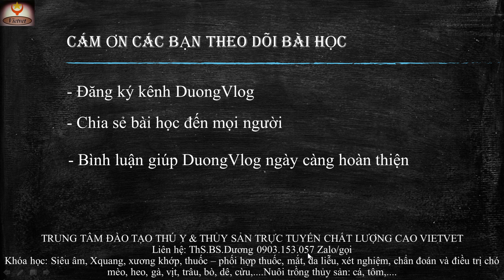KỸ THUẬT NUÔI HEO RỪNG LAI LÀM GIÀU BỀN VỮNG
BS.DƯƠNG xin gửi đến các bạn bài học KỸ THUẬT NUÔI HEO RỪNG LAI LÀM GIÀU BỀN VỮNG.

Xem thêm:

6 loài cá nuôi trong bể xi măng ít vốn năng suất cao định hướng phát triển kinh tế hộ gia đình

Kỹ thuật nuôi ếch trong bể xi măng hiệu quả cao và phòng trị một số bệnh thường gặp

Viêm vú viêm tử cung mất sữa trên heo nái nhận biết và phòng trị hiệu quả

Khai giảng các lớp: Siêu âm, X-quang, xương khớp, xét nghiệm, ngoại khoa, mắt, da liễu, thuốc - phối hợp thuốc, chẩn đoán và điều trị chó mèo, heo, gà, vịt, trâu, bò, dê, cừu,... Nuôi trồng thủy sản: tôm, cua, cá, lươn,...